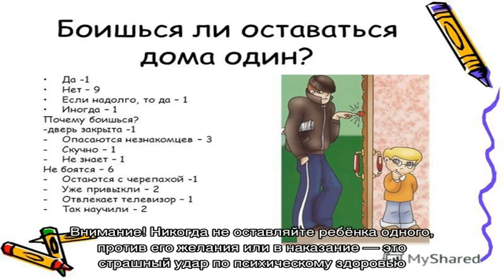Почему ребёнок боится оставаться в комнате и дома один: подробная инструкция для родителей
Если вас волнует, почему ребёнок боится оставаться в комнате и дома один, очень важно разобраться в причинах подобного состояния. В зависимости от возраста малыша, подберите подходящий способ выявления источника тревожности.

Ваши действия должны быть направлены на корректировку собственного поведения и помощь маленькому члену семьи безболезненно